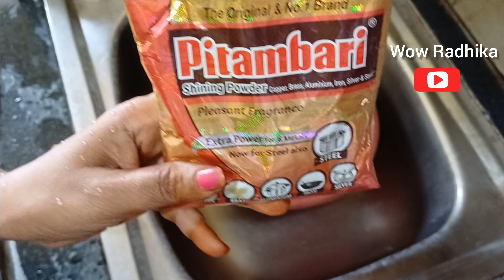How to clean pooja vessels easily | பூஜை பாத்திரம் பளபளக்க ஈசி டிப்ஸ்